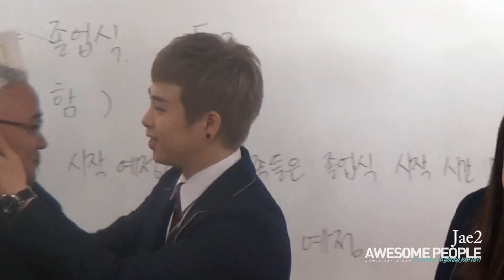Block B - P.O graduation